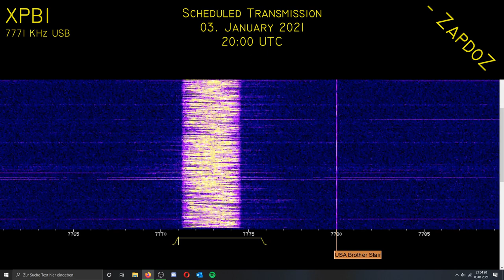[XPB1] Scheduled Transmission; 03. January 2021, 20:00 UTC